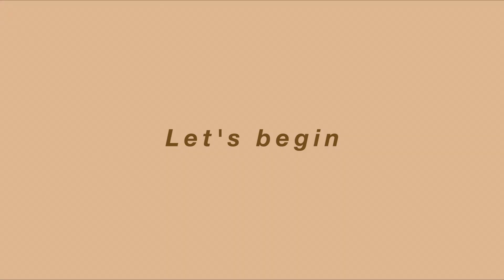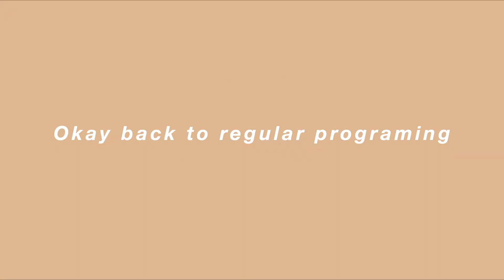HUGE CLOSET CLEANOUT 2022! organizing, decluttering,+ donating lots of clothes!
Come clean out my closet with me!

Hii beautiful humans!! I’m so happy you’re here! My name is Arleny, I’m 20 years old and I live in Philadelphia! It’s always been a dream of mine to become a YouTuber and I would love if you could come along on my journey!

- Dj Quads- stop
- Public library commute- you been on my mind

Last but not least, let me know what videos YOU will like to see on my channel!😉